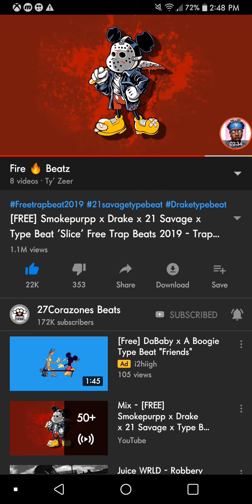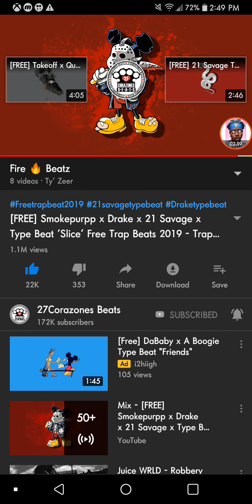OUT OF SCHOOL FREESTYLE 😂